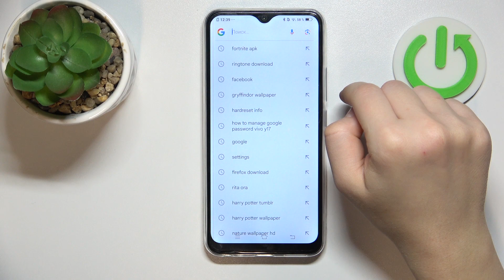Vivo Y17 | Как изменить язык клавиатуры на Vivo Y17 - Настройки языка клавиатуры на Vivo Y17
Сегодня мы покажем, как на устройстве Vivo Y17 изменить язык клавиатуры. Ознакомтесь внимательно с этим видео, чтобы поменять раскладку клавиатуры на Vivo Y17. Выполните несколько простых действий, чтобы добавить новую раскладку клавиатуры на Vivo Y17.

Как изменить язык клавиатуры на Vivo Y17? Как настроить клавиатуру на Vivo Y17? Как поменять раскладку клавиатуры на Vivo Y17?